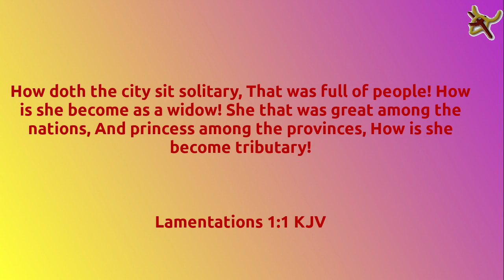riverNcreek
Where Wissahickon creek meets the Schuylkill river.
Wissahickon Creek
Philadelphia Canoe Club